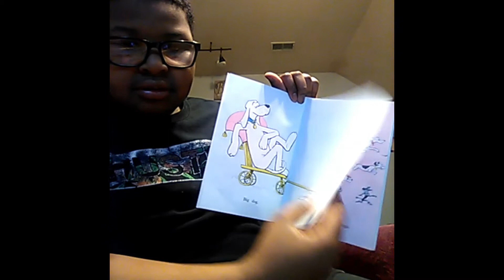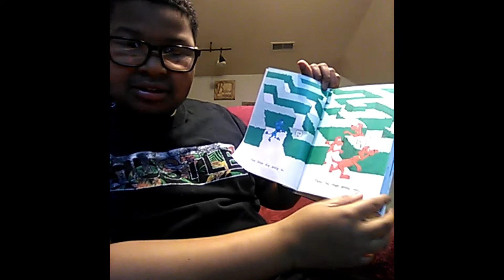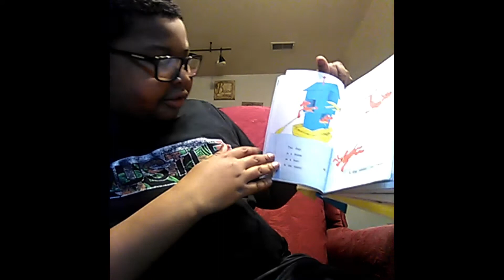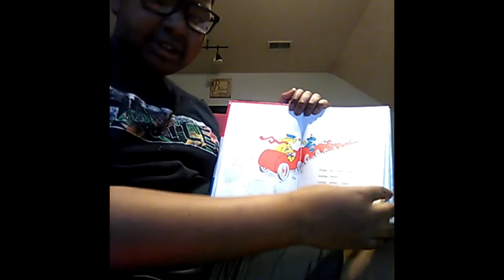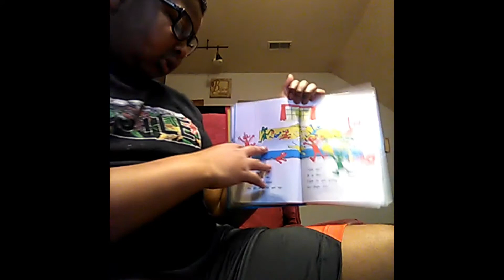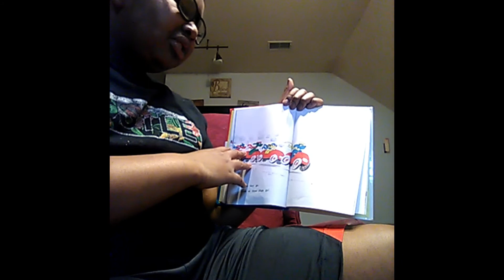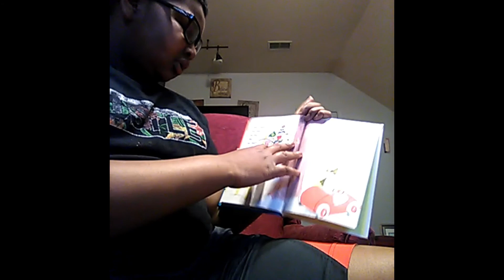Go, Dog. Go! Read By Brandon